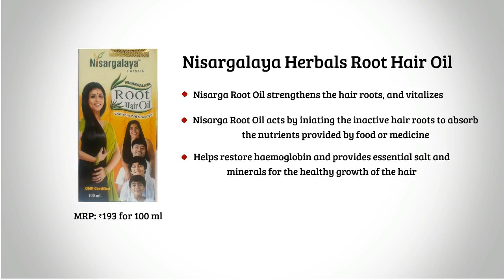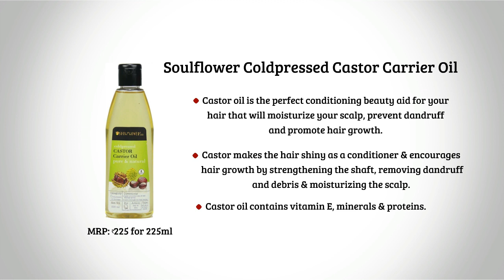Best Hair Regrowth Oil In India​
1. Nisargalaya Herbals Root Hair Oil

2. Indulekha Bhringa Hair Oil:

3. Indus Valley Bio Organic Regrowth Hair Oil:

4. Biotique Bio Bhringraj Fresh Growth Therapeutic Oil for Falling Hair:

5. Soulflower Coldpressed Castor Carrier Oil:

6. St.Botanica Moroccan Argan Hair Growth Oil: